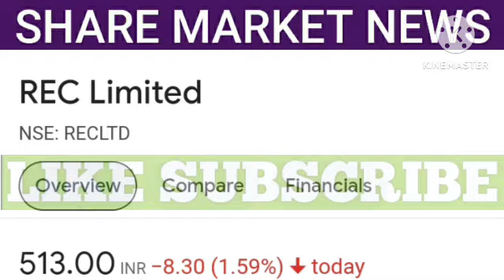rec share latest news | rec share price | rec share target | share market news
1. All the information related to stock market.
2. Potential Swing trades.
3. Nifty and Bank Nifty calls.